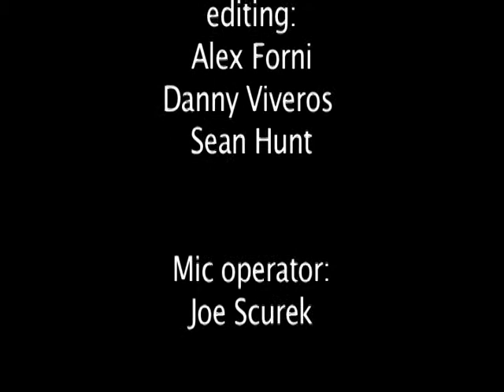The Soda Pop Monster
Undergraduate student short (2011)